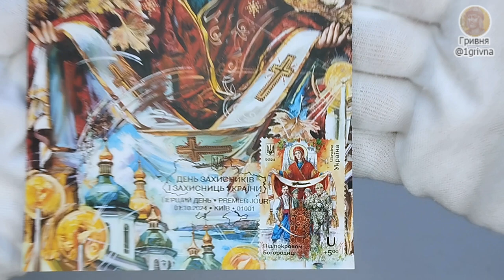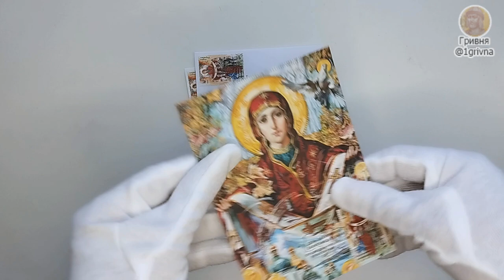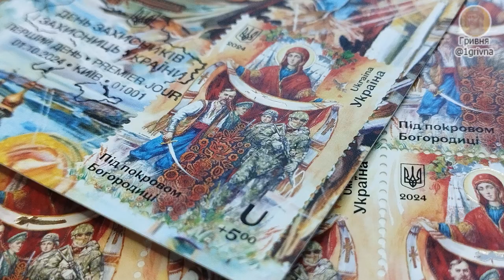Під покровом Богородиці - Ексклюзивний абонемент 2024 №19